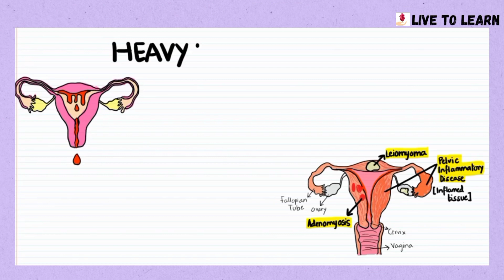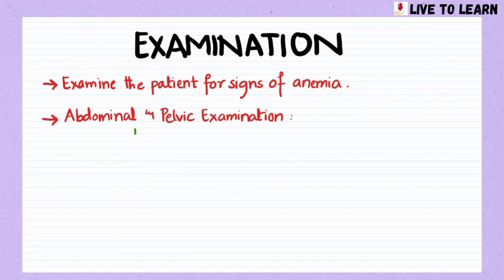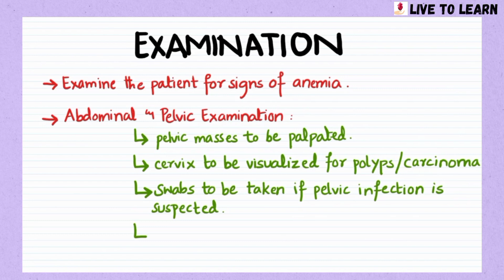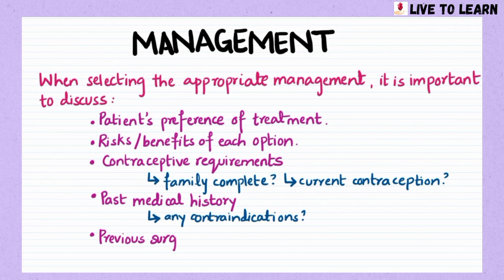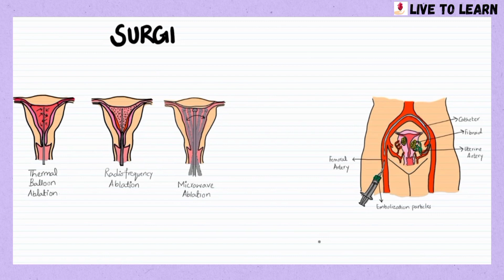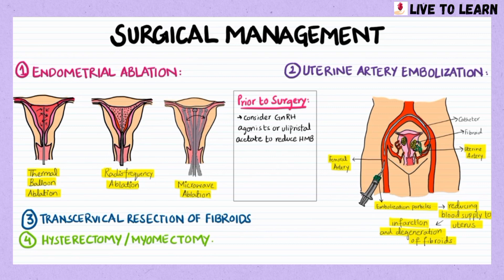Heavy Menstrual Bleeding | Causes, History, Examination, Investigations, Treatment | Gynecology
Heavy menstrual bleeding is defined as menstrual blood loss of more than 80 ml per period. Of women of reproductive age, 20-30% suffer from heavy menstrual bleeding.
It can be normal in certain women but pathological causes include fibroids, adenomyosis, pelvic inflammatory disease, endometrial polyps, intrauterine devices, coagulation disorders etc.
The Live To Learn content is created solely for awareness and education purposes and is in no way meant to guide medical decision making. If medical advice is needed, it should be obtained from a licensed medical professional. Live To Learn takes no responsibility for any action taken or not taken based on the information provided.
Please highlight any errors in the comments below.